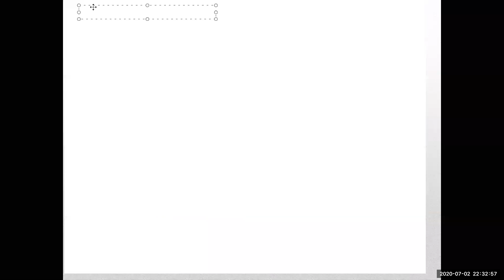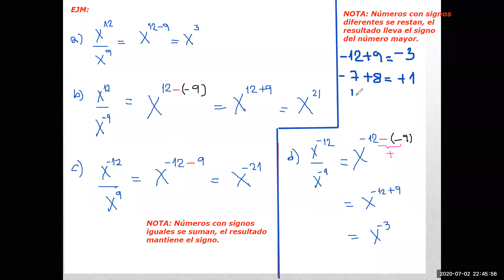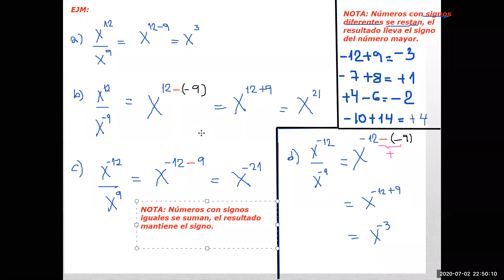TEORÍA DE EXPONENTES - 1ERO SECUNDARIA